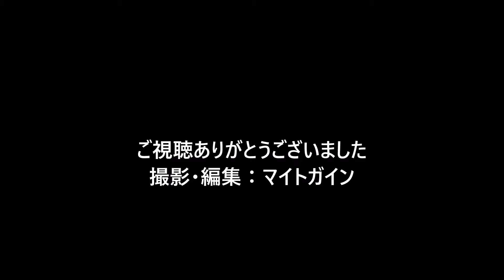マイトガインの道の駅探訪 摩周湖温泉編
足湯使ってきました。硫黄臭がただよってました。あの硫黄山が近いこともありましてん。もうちょっと早かったら、硫黄山卵買ってたかもねｗ